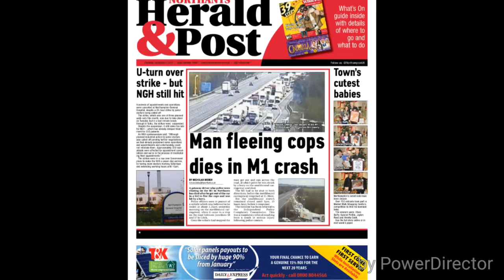Editor's Vlog 2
H&P Editor Steve Scoles discusses this week's paper.